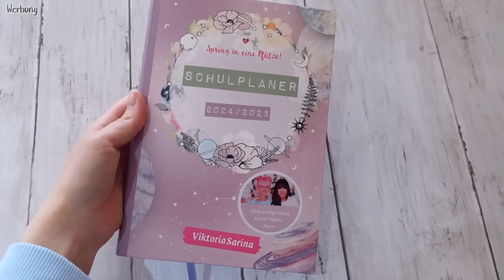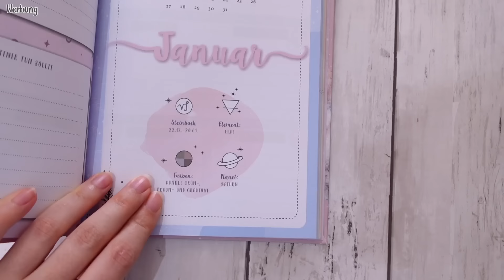Welches Sternzeichen bist du wirklich? 🌟 Test zum Mitmachen | ViktoriaSarina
Welches Sternzeichen sind wir wirklich? Das Test Ergebnis sagt uns die Wahrheit. Welches Sternzeichen sind wir und was sagt der Test? VikiSarinaFam ❤

❗️Wer hat es geschafft bis hier hin zu lesen? Dann lass uns gemeinsam alle anderen veralbern und kommentiere: "Es gibt ein neues Sternzeichen namens EINHORN 🦄"